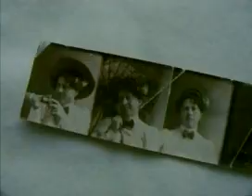Alaszka bölcsei - rövid jelenet 2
Alaszka legendás tájainak mélyén egy kis aranybányász telep bújik meg. Az utolsó, ahol a kis közösség a természettel harmóniában, az aranyláz korának ritmusában él. Wiseman 25 lakójának majdnem minden tagja rokoni kapcsolatban áll a Reakoff családdal, ahol a nagymama magyar származású. Fia vadászattal keresi meg a család kenyerét. Clutch és Jeff folytatják elődeik munkáját, aranyat mosnak, csekély eredménnyel.

Alaszka bölcsei I-II. 2000 - 2x26 perc

Alaszka bölcsei I. (Falu a sarkkörön túl)

A film első része az aranyásó telep 25 lakójáról, e vidék történetéről és élő környezetéről szól.

Az Alaszkai Csővezeték mentén - mely az 1970-es évek elején épült - út készült a Csendes-óceán partjától a Jeges-tengerig. Erről az útról ma néhány kilométeres letérővel lehet Wisemanbe jutni. Sok gerendaház üres, ezek már az 1900-as évek elején is itt álltak. Az északi erdőhatár közelében, a lucfenyővel benőtt Koyukuk-folyó völgyébe épült falu megőrizte az aranyláz idején kialakított szerkezetét. A falu majdnem minden tagja rokoni kapcsolatban áll a „falu nagymamájával aki apai ágon magyar származású. Fia trapper, prémvadászattal keresi meg népes családja kenyerét.

Alaszka bölcsei II. (Aranyásók földje)

A második rész az arany legendájáról és a valóságról, a Wiseman környékén mind a mai napig folyó aranybányászatról szól. A század első két évtizedében ezen a területen több száz aranyásó tevékenykedett. Ma már nemzeti park  határa öleli körül a még működő aranybányákat. Az egyik apró völgyben traktorok és szivattyúmotorok pöfögnek. Clutch, akinek beceneve kuplungtárcsát jelent, bőszen kanalazza a munkagép segítségével a kavicságyat a hatalmas vasládába, melybe Jeff vízsugarat irányít. Jeff, - aki megjárta Vietnamot is - mesél a hetvenes évekbeli csővezeték építésről és az aranybányászatról. Életét és világszemléletét megismerve Alaszka levegőjét érezzük, ő maga az élő legenda.